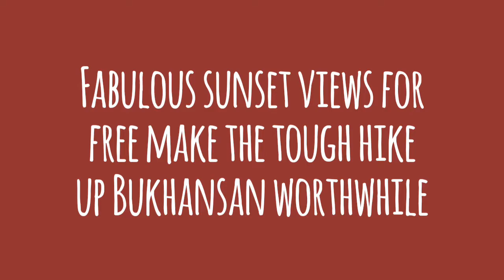30 free things to do in Seoul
30 free things to do in Seoul